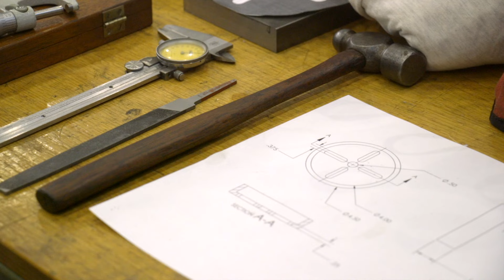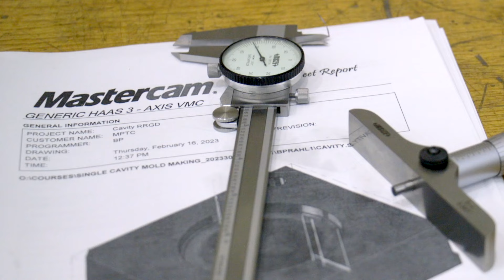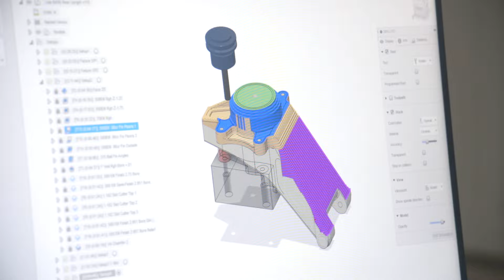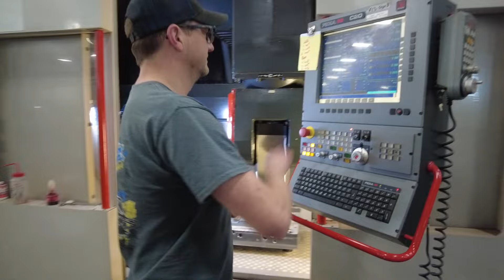Start your Career in CNC/Tool and Die with Training from Moraine Park Technical College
If you are science or math minded, a future in CNC/Tool and Die could be a great career choice. Moraine Park will provide a quality education from instructors who know the industry. You will learn on the best equipment and machines available to make a seamless transition to real world employment. A wealth of opportunities await you upon graduation.